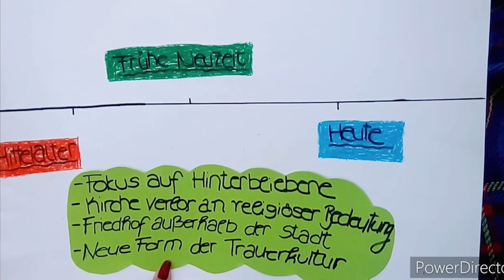Gamification in der Lehre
Wie kann man die Lehre aufregend gestalten? Gamification bietet eine Möglichkeit für die interaktive Vermittlung von Inhalten.